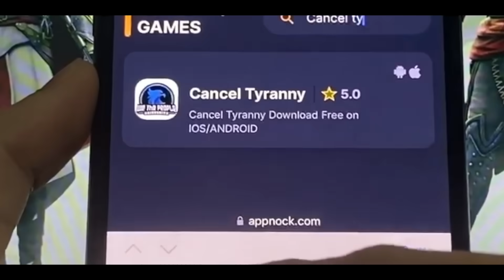This Man Completely Owned This Cop | Epic ID Refusal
When you stand up to cops they play the victim simply because you have chosen to not allow your rights to be violated. Always stand up for your rights.

Welcome to the We The People University the home of the ID Refusal, where we provide education on various topics including law enforcement, constitutional law, government corruption, criminal defense, and police misconduct. Our goal is to empower individuals with knowledge to help them protect their rights as law-abiding citizens.